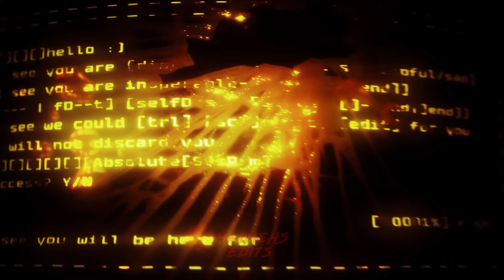MURDER DRONES - Unknown Brain x Rival - Control (feat. Jex) - AMV/EDIT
VIDEO: Murder Drones By @GLITCH
EDIT: By me